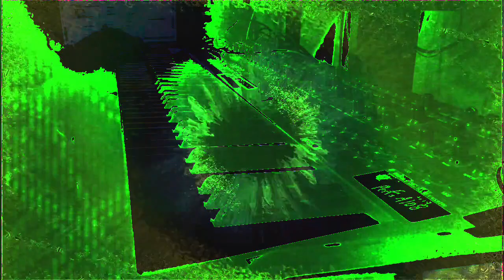Forms of sound made real from beyond all voids of nothingness - Structure without structure manifest